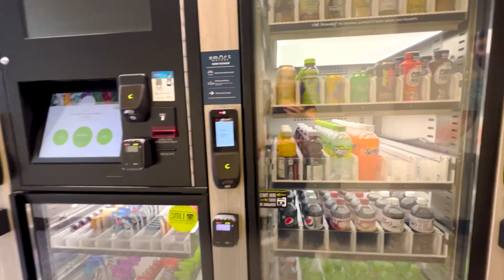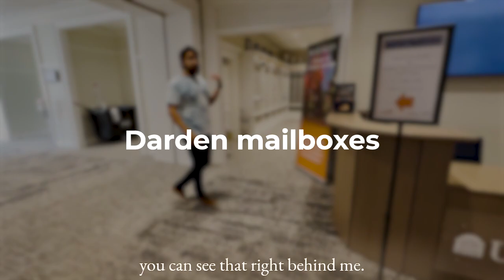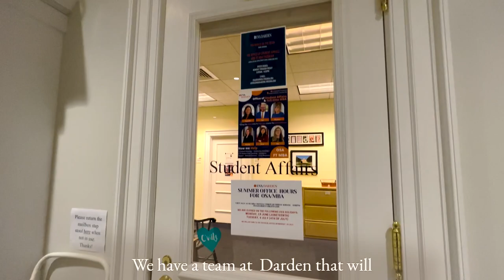Darden Campus Tour: Classrooms, Dining Room, Gym, Chill Areas, and a Beautiful Campus!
Can you beat this Business School Campus? Join Fernando, about to become a 2nd-Year MBA Student at Darden, talking about his experience and best spots:

Darden Campus Tour:
0:00 Introduction
0:56 Location 1: PepsiCo Forum
1:39 Location 2: Piano Hall
2:29 Location 3: Café 67
3:19 Location 4: Café 67 - Sandwich Bar
3:54 Location 5: Vending machines
4:14 Location 6: Alumni Leadership Lounge
5:32 Location 7: Abbott Dining Room
7:20 Location 8: Darden mailboxes
9:01 Location 9: Classroom hallways
12:12 Location 10: Learning Team rooms
13:44 Location 11: Flagler Court
14:51 Location 12: UVA Gym
15:04 Ending